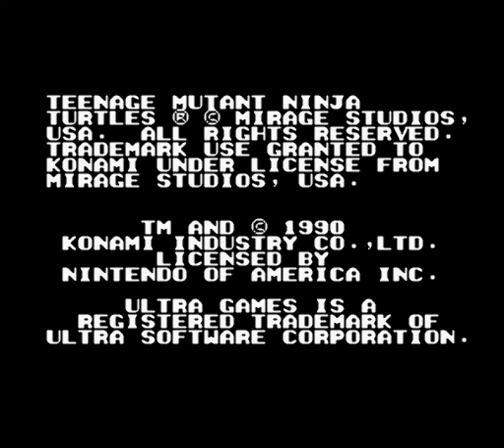Teenage Mutant Ninja Turtles II: The Arcade Game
Teenage Mutant Hero Turtles II: The Arcade Game(1990)